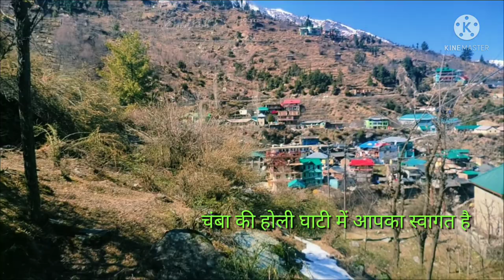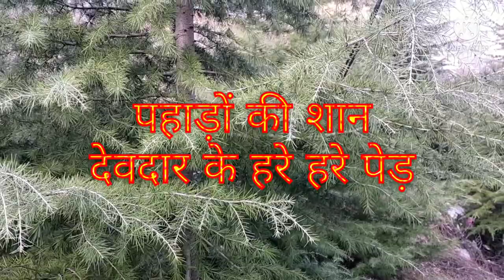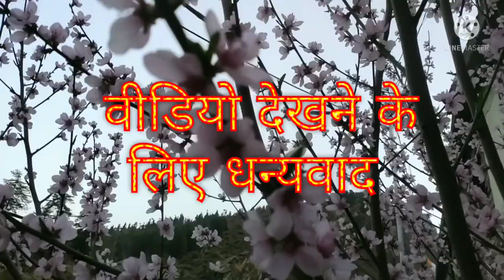देव भूमि हिमाचल में आपका स्वागत है//surinder Kapoor pahadi//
चंबा की होली घाटी//Surender Kapoor pahari//